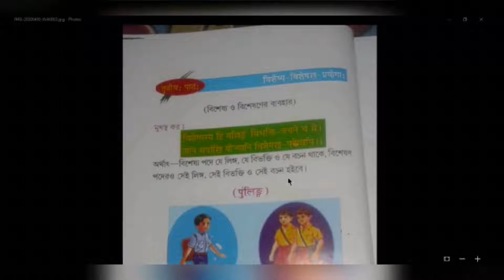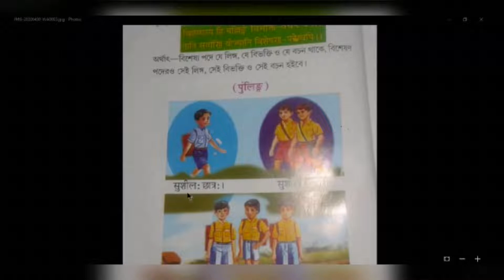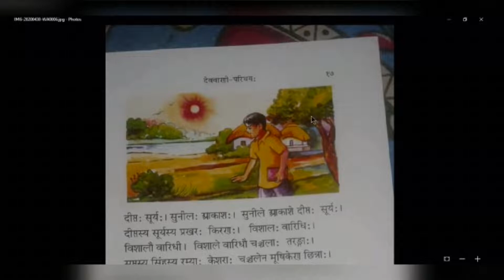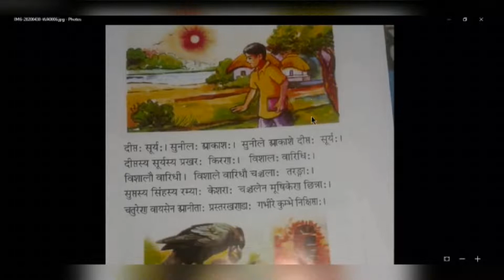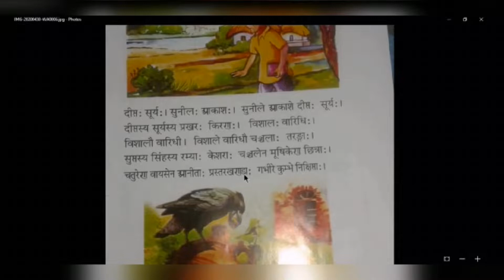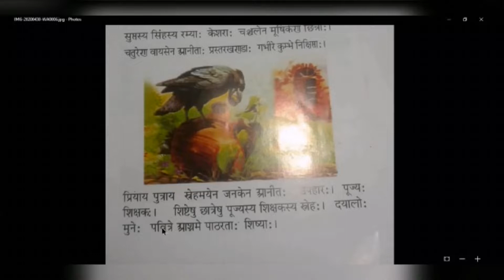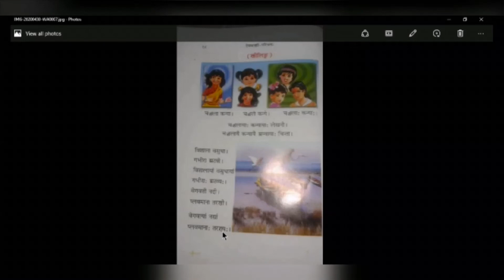Class VII Sanskrit Part 1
SMLBA Class VII SANS Part 1